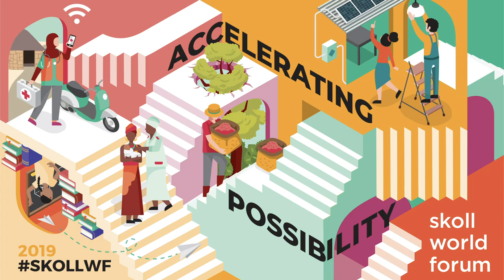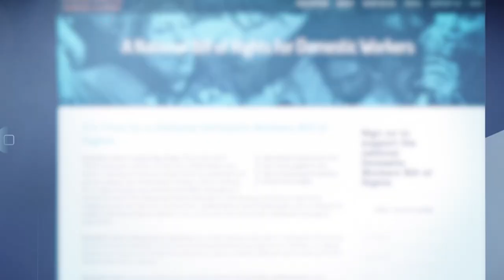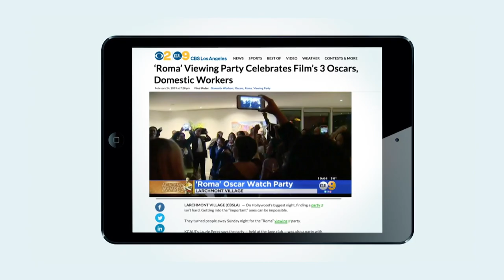Ai-jen Poo | Re-imagining the narrative about domestic workers | 2019 Skoll World Forum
Ai-jen Poo, Executive Director of National Domestic Workers Alliance, has catalyzed a powerful movement to protect and empower domestic workers. At the 2019 Skoll World Forum in Oxford, England, the award-winning activist, author and social innovator shared her vision of a reimagined, equitable labor landscape.

Ai-jen Poo is the Director of the National Domestic Workers Alliance and the Co-Director of Caring Across Generations. She is an award-winning organizer, thought leader, and social innovator, and a leading voice in future of work and family care solutions. As co-founder of the Domestic Workers United (DWU), a city-wide, multiracial organization of domestic workers, she led the way to the passage of the nation’s first Domestic Workers Bill of Rights in 2010, historic legislation that extends basic labor protections to over 200,000 domestic workers in New York state.